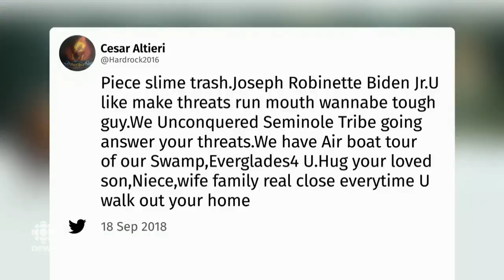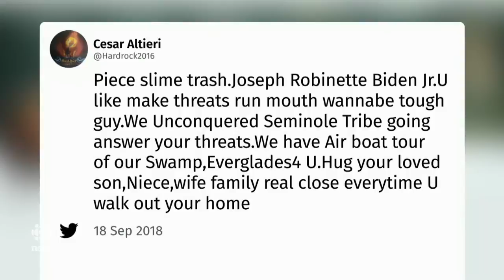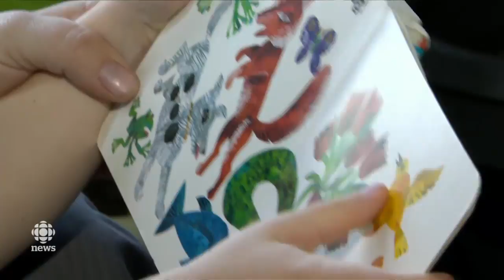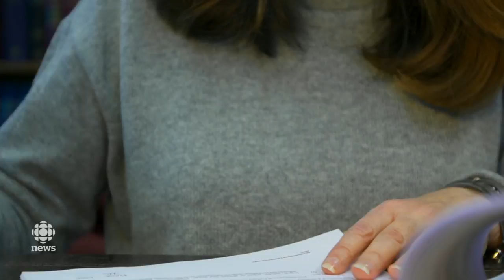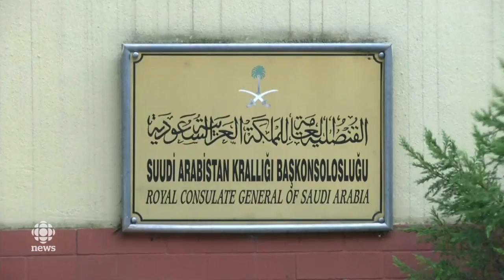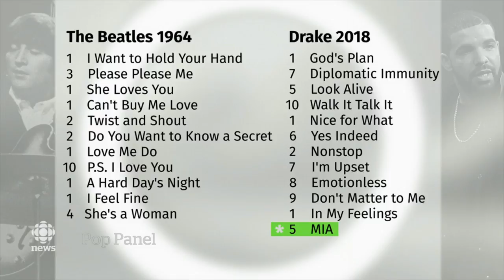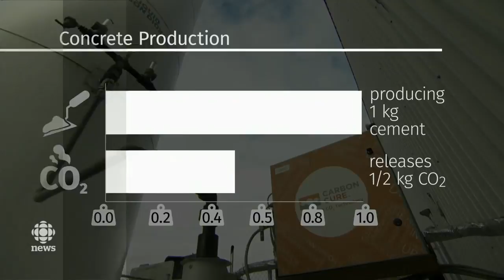The National for October 26, 2018 — Pipe Bombs Arrest, Sherman Investigation, Surrogacy Laws